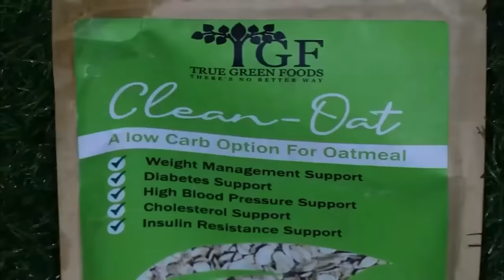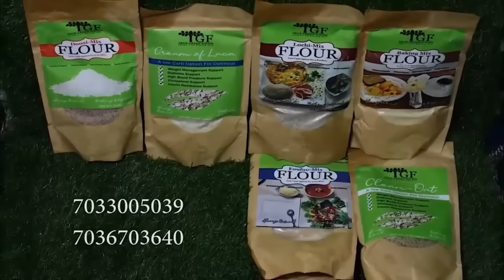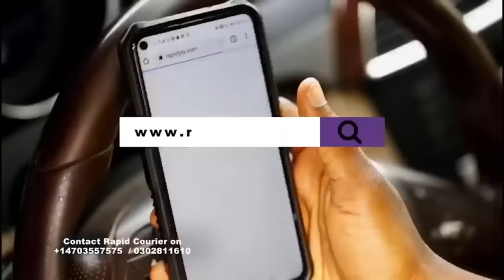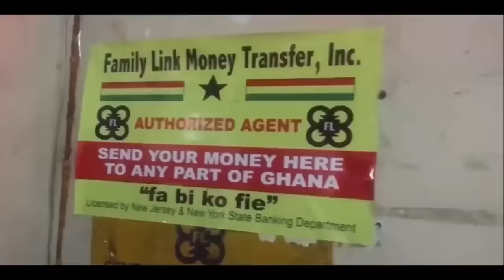Botuo Destroys Bawumia for Ken